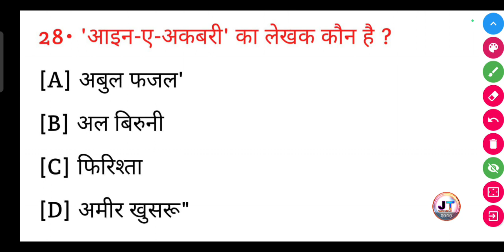आईने अकबरी का लेखक कौन है?